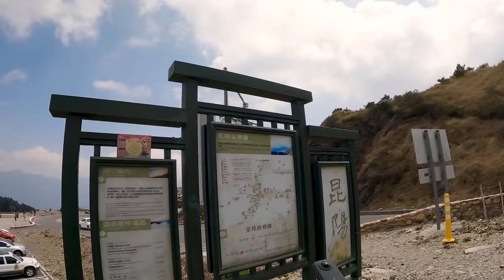【台灣之旅💺】『西進武嶺』最後激戰🔥！ 通往武嶺的"天堂路"要推車嗎🤢💦？騎上武嶺花了多久的時間 🕓？新武嶺牌樓的景色🌄！！(DAY 3)│2023 台灣之旅-第六集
『西進武嶺』最後激戰🔥！ 通往武嶺的"天堂路"要推車嗎🤢💦？騎上武嶺花了多久的時間 🕓？新武嶺牌樓的景色🌄！！

輸入優惠代碼可享有折扣優惠！！✨
✅Superteam任何產品可向CHRIS CYCLE查詢訂購
✅公路車輪組/山地車輪組/小輪徑輪組(406/451等等)/波浪碳輪組...各種不同輪組

✅部分零件可以進行顏色客製代🧡💛💚💙❤️💜
✅全部產品由台灣直送！一律為行貨最新版零件🤓👍🏻
(我嘅主力車一直都係用緊佢嘅BB，暢順度一流誠心推薦!!)

不同產品享有各種優惠✅✅：
Insta360 ONE RS✅:

✨其他系列✨

✨其他系列✨